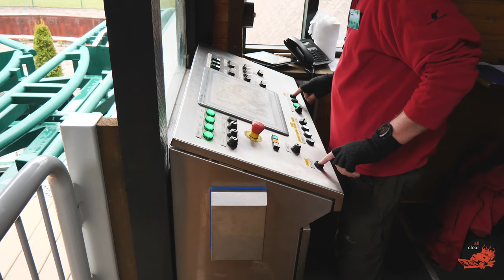Fonix Offride POV - Farup Sommerland - Copyright Free 4K60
Feel free to use this footage in your commentary or top 10 video.
just mention us in your description.
We would love to see your final product! Share your video in the comments!

You may not remove the watermark

Filmed with a Panasonic G9

Length: 905,0 m
Height: 40,0 m
Speed: 95,0 km/h
Inversions: 3
Airtime Points: 14